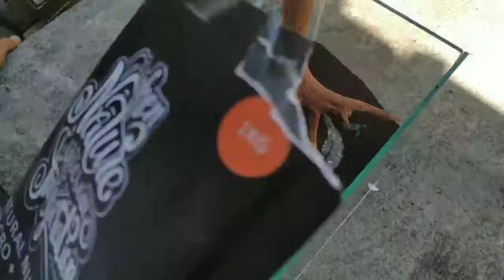BETTA FISH TANK AQUASCAPE.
Halooo,mohon maaf jika ada salah kata atau ada hal yang tidak berkenan.
mungkin ada beberapa hal yang kurang saya jelaskan,atau berlebihan mohon dimaklumi :D
di video ini saya hanya ingin berbagi sama temen2 semuanya, tentang pembuatan betta fish tank yang berdiameter 30x18x18 (cm)

semoga video ini dapat menghibur temen2 semuanya :DDDDD
tidak ada magus sok tau karna saya disini juga masih belajar, xixixixxi
oh ya btw anyway busway, jangan lupa mampir ke akun instagram saya juga @Adis.app :D
enjoyyyy.